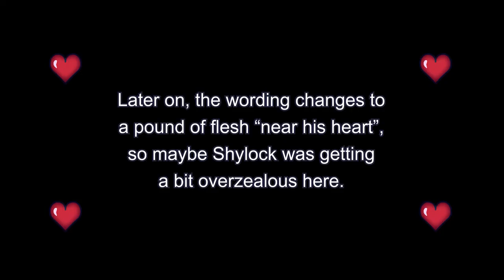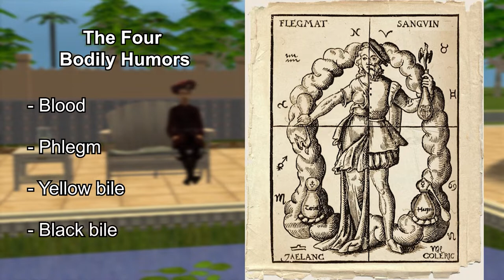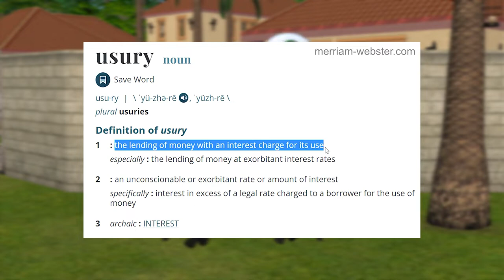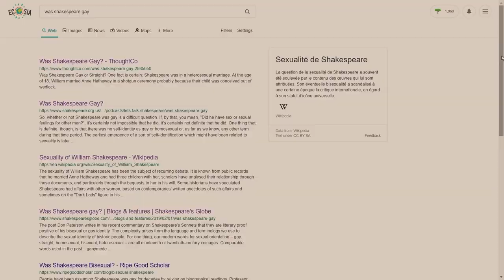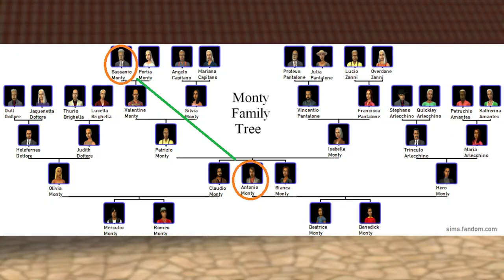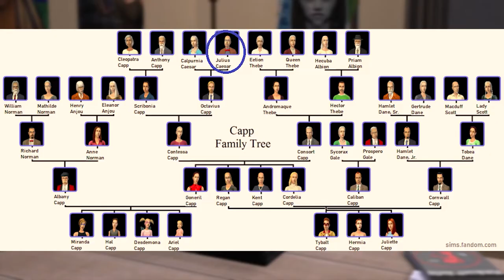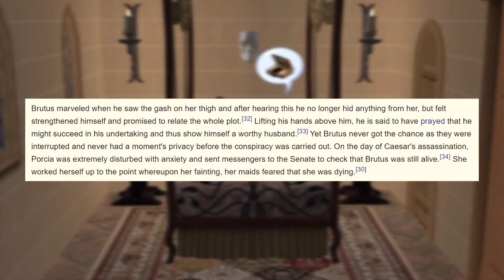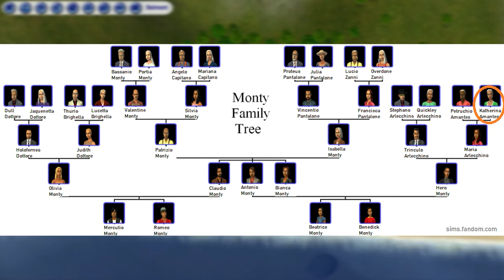Sims 2 Lore - Shakespeare in Veronaville: The Merchant of Venice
00:00 Intro
1:52 Summary
32:14 Character analysis - Antonio
48:36 Character analysis - Portia
1:01:10 Character analysis - Bassanio
1:03:34 Conclusion

Resources:

Text of the play in modern English on litcharts.com (access to the full text requires a paid subscription)
Performance by the UMASS Hillel Jewish Theatre Collective and the Massachusetts Center for Renaissance Studies, directed by Dori A. Robinson
National Library of Medicine article on the theory of the four humors in Shakespeare

~ Tracklist ~

By Keys of Moon:
Autumn Scene
Sunset Landscape
A Promise
Lonesome Journey
Starlight Tale
White Petals
Into The Blue Sky
Ozone
Awakening Dew
Spring Flowers
Your Road
Illusions